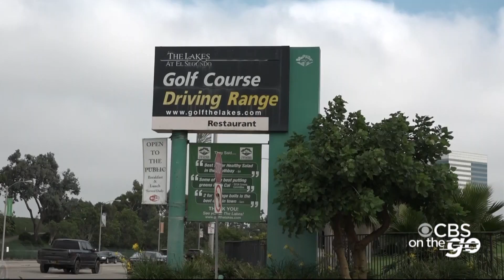CBS On The Go – AM Edition (Sept. 6)